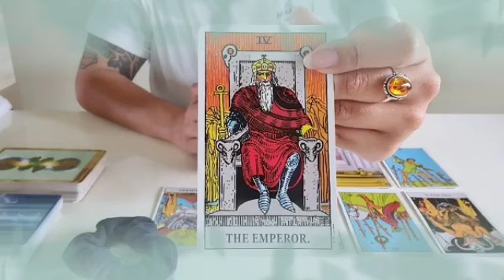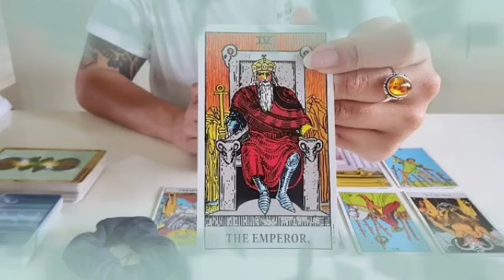توقعات برج الجوزاء ♊ علاقة حب قوية بينك و الحبيب😍زواج واضح و قريب👰مفاجئة سارة🤲